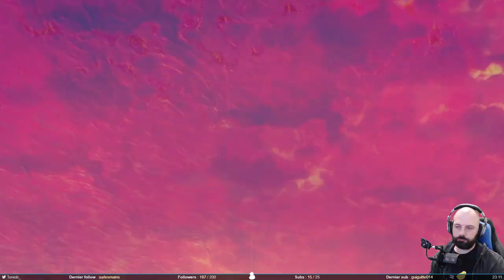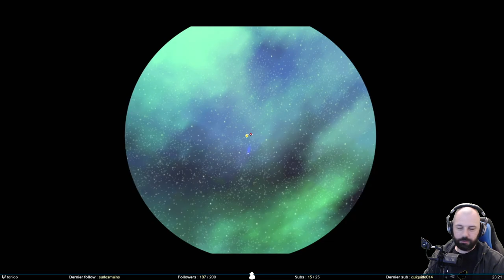Il est où le lapin - Super Mario Galaxy #7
Toujours dans la course aux 120 étoiles, je fais les derniers niveaux du jeu, ainsi que les comètes farceuses. Certaines ne sont pas si faciles. Mais on progresse bien. On devrait terminer avant Metroid Prime 2.